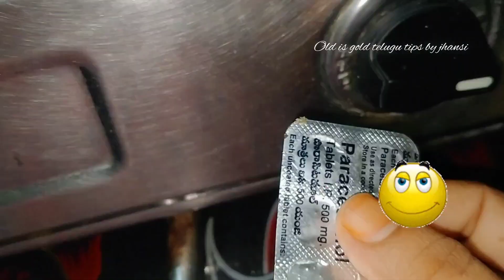అప్పుడు అప్పుడు ఇలాంటి 👌చిట్కాలు బాగా ఉపయోగ పడతాయి 😍||kitchen tip's